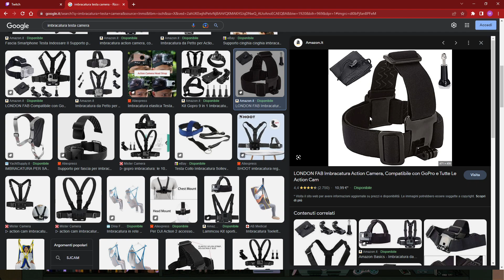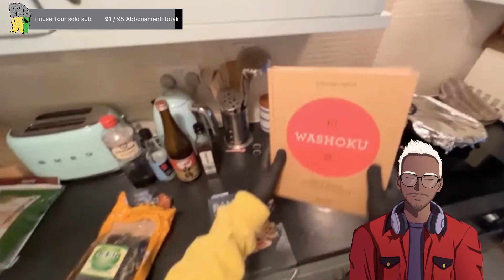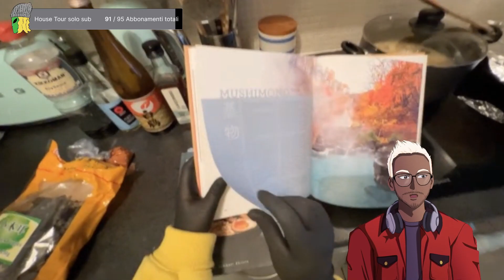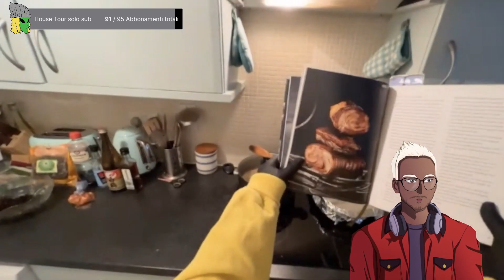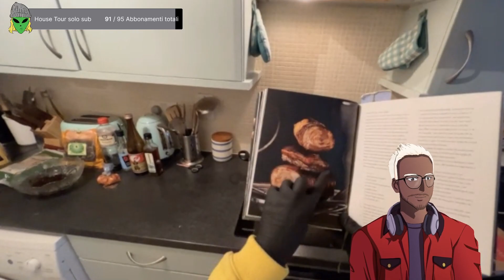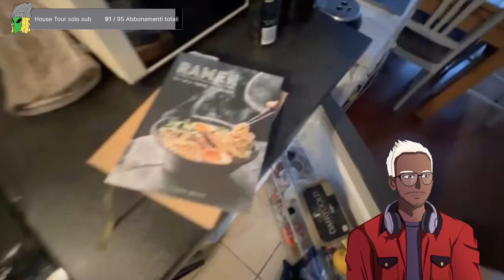FlanHell's Kitchen No Ramen w/ B0BB0L0NERIPIEN0